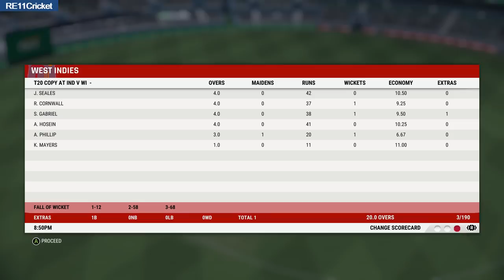IND vs WI 4th T20 Highlights 2023 | India vs West Indies 4th T20, Highlights 2023 | Cricket 22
IND vs WI 4th t20 Match Highlights 2023  | ind vs WI T20 Match Highlights 2023 | West Indies vs India, 4th T20 highlights | today Ind vs WI match highlights 2023  | West Indies vs India, 4th T20 2023

NOTE :
(ITS  A CRICKET application just for fun it has nothing  to do with the actual cricket game

Cricket 22 is a 2021 cricket video game developed by Big Ant Studios and published by Nacon. It is the official video game of the 2021–22 Ashes series of cricket matches, and the sequel to the 2019 game Cricket 19.